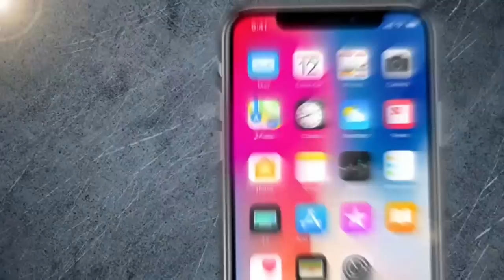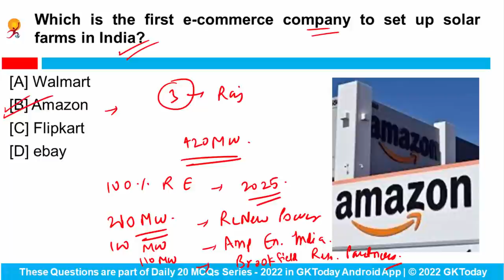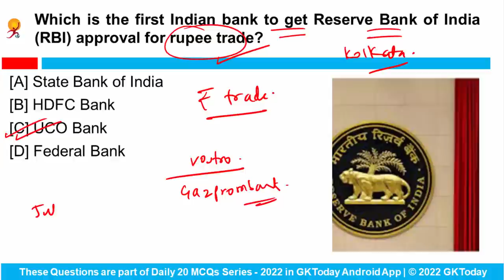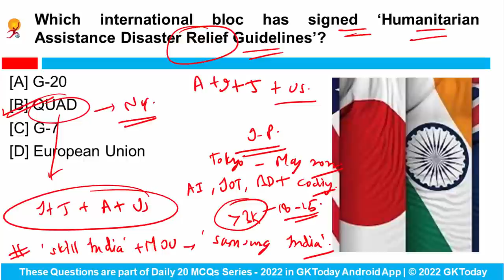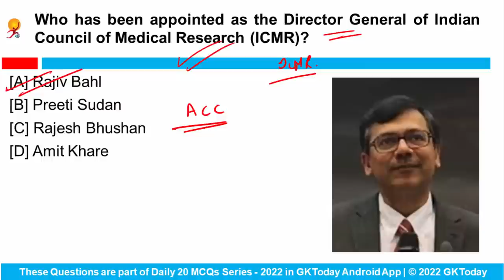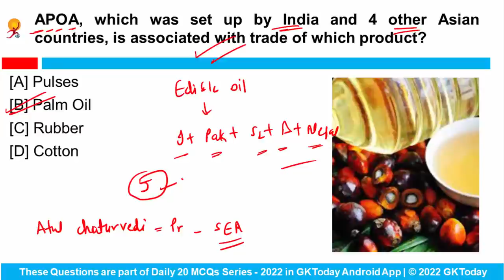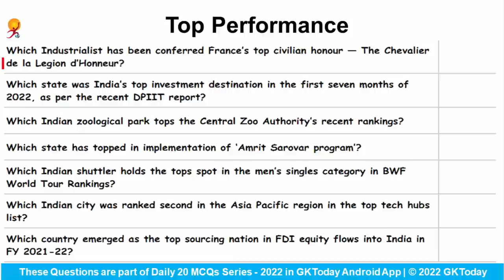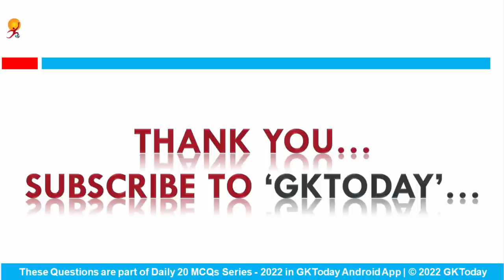27 September, 2022 Current Affairs in English by GKToday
In this video, we discuss GKToday's Top Current Affairs MCQs for 27 September, 2022.